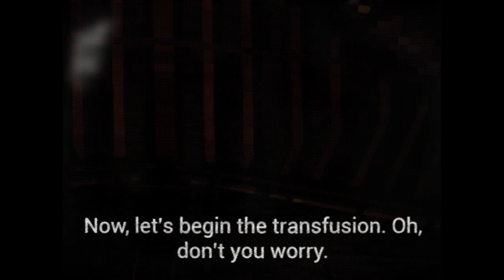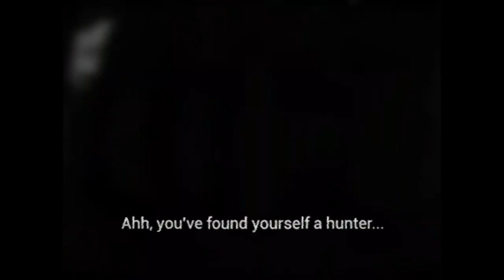bloodborne psx by 🅻🅸🅽🅾